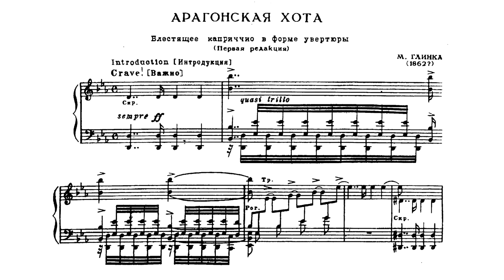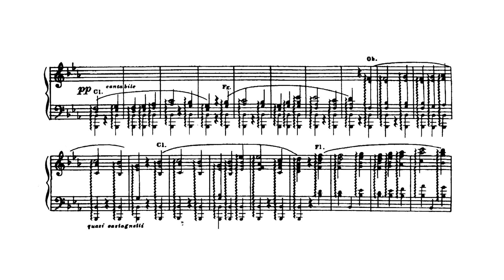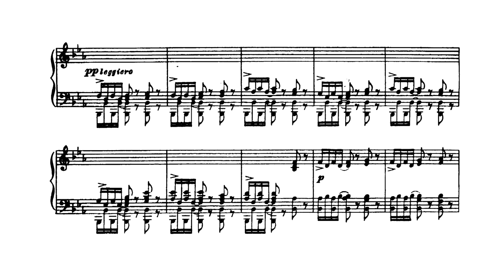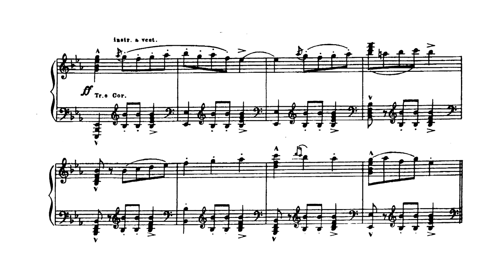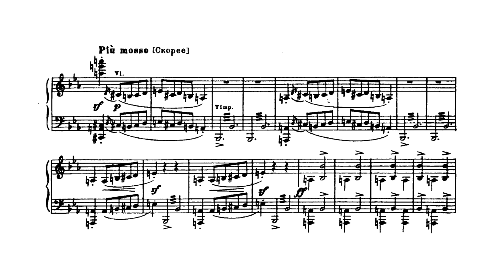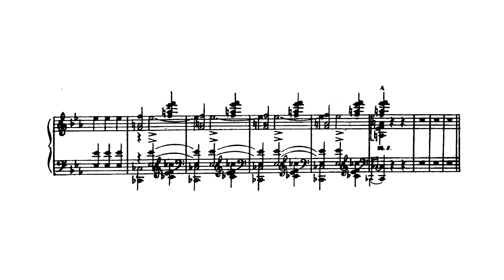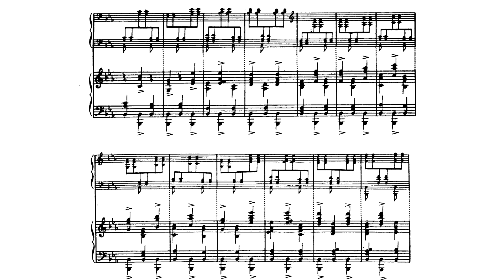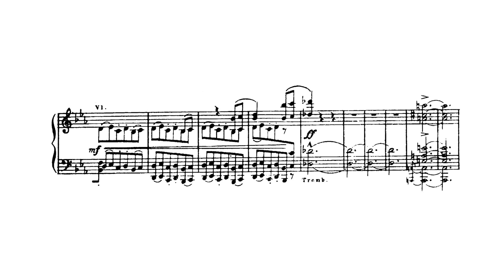Mikhail Glinka - Jota Aragonesa (Piano arrangement by Mily Balakirev) (score video)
After a cold reception of his opera "Ruslan and Lyudmila", Mikhail Glinka decided to abandon Russia for a while and embark on a concert tour through several European cities, in order to nourish himself with the musical traditions of, mainly, France and Spain.
Glinka first stayed for around nine months in Paris, during which time his colleague, Hector Berlioz, directed excerpts from his works and published a glowing article about him. Apart from his good relationship with the French composer, however, it seems like Glinka didn’t particularly enjoy his stay in France. During this time, he also began learning Spanish from a Spaniard, Biesma Guerrero.
Mikhail writes that he arrived in Spain on his birthday in 1845, “completely delighted” by his surroundings, and pleasantly surprised by how different the Spaniards were from the French. In a letter to his mother, written in the summer of the same year, the Russian composer states that: “Spaniards are sincere and direct when speaking” and “don’t have a language that is affected and full of ceremony like the French”.
While staying in Valladolid, he first became familiar with the “jota” by the hand of Félix Castilla, a guitarist who introduced the composer to several folk dances and songs, but it was the “jota” that captured his attention most. Glinka would then use this melody, along with the amateur guitarist’s variations of it as the main theme for his Capriccio brillante, which would later be known as his first Spanish Overture.
There is not much information about Mily Balakirev’s transcription for piano of Glinka’s original orchestral work, but it is known that Balakirev was also interested in Spanish music —perhaps due to the influence of his mentor—, which allowed him to create surprisingly authentic sounding textures and rhythms.
As a side note, it is also interesting to see how this work differs from the other transcriptions also composed by Balakirev in its fidelity to the original piece, mostly due to the fact that the original work is not a Lied, but an orchestral piece. Mily usually adds some artistic liberty in his transcriptions, including virtuosistic embellishments, such as the scales or cadenzas we see in The Lark or Ne Govori This Jota Aragonesa, however, seems to be limited for the most part to the accurate transcription of all instruments, only adding a small number of extra ornaments, like the ones at the end or the accompaniment and scales around 5:30.
Sources:
- La belleza de escuchar: Mikhail Glinka: “Jota Aragonesa” (in Spanish)
- Maeda, Natalie Olivia, "On the Outskirts of Europe: Mikhail Glinka and his Spanish Overtures" (2018). WWU Honors Program Senior Projects. 71.
- Page about a CD by pianist Thomas Walker with pieces by Balakirev

TIMESTAMPS:
00:00 - Jota Aragonesa
10:52 - Credits